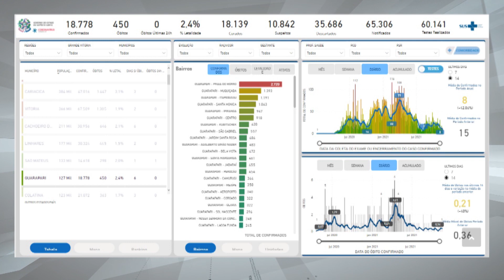23/11/2021 - DADOS ATUALIZADOS DO CORONAVÍRUS AQUI NO MUNICÍPIO